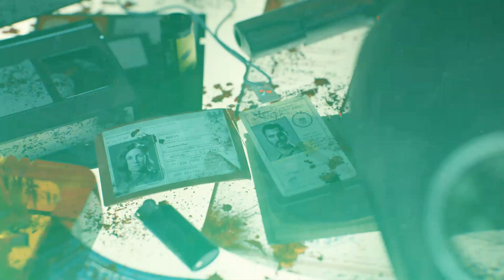COD Black Ops Cold War Zombies : Announcer Audio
Using Scobalula's Greyhound for audio